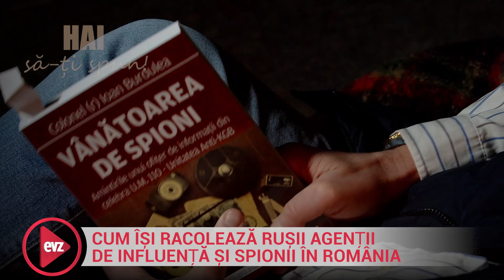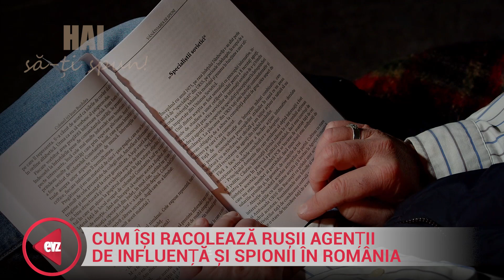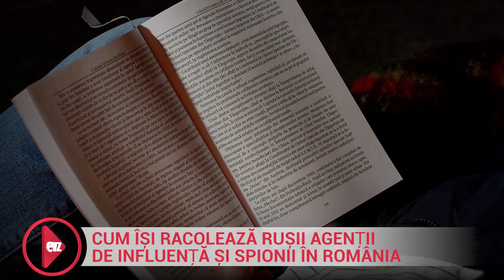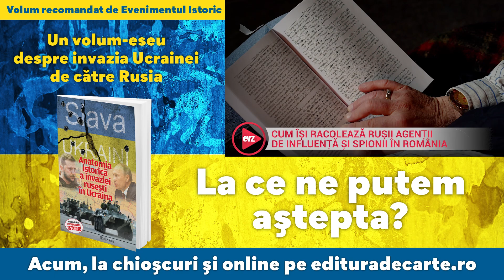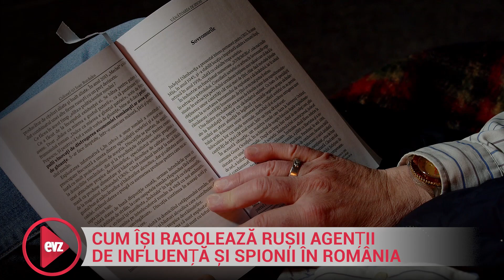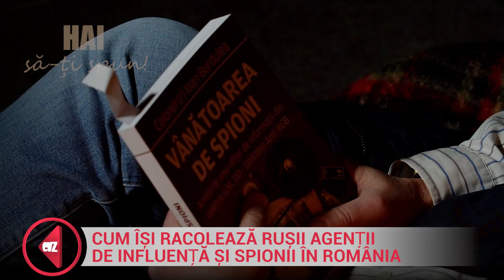Cum își racolează rușii agenții de influență și spionii în România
Farmecul unor pagini din cărțile de Istorie este că la unele dintre ele poți tăia anii și să le consideri relatări din cea mai crudă realitate.
La fel este și o pagină din cartea ”Vânătoarea de spioni”, a colonelului (r) Ioan Burdulea. Este vorba de ”Amintirile unui ofițer de informații din celebra UM 110 – Unitatea Anti-KGB”.
Fragmentul pe care îl veți asculta azi în lectura senior editorului Alecu Racoviceanu este o descriere a metodelor de racolare folosite de agenții sovietici pentru a câștiga agenți de influență și chiar spioni în România Socialistă.
Deși ocârmuirile și alianțele internaționale s-au schimbat de atunci mmetodele se pare că au rămas aceleași. Doar prețurile au crescut!